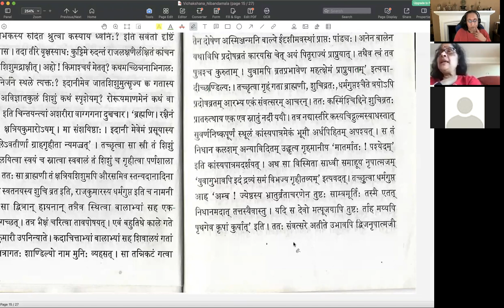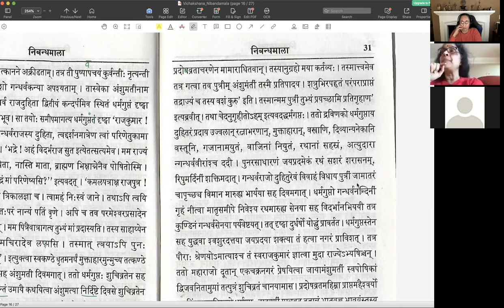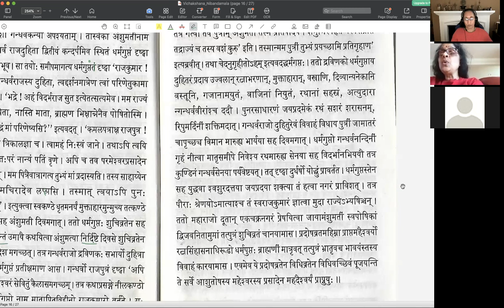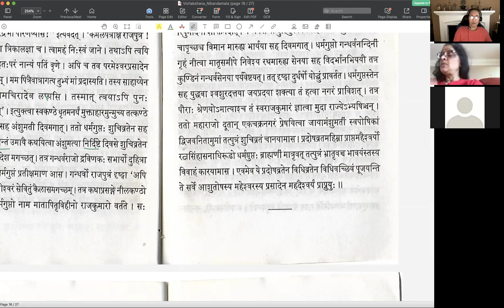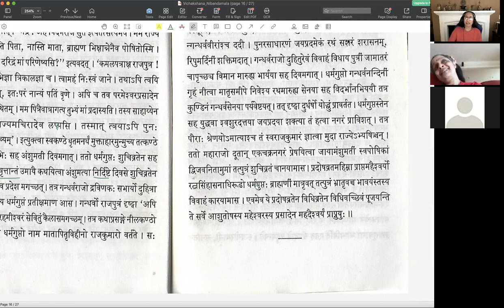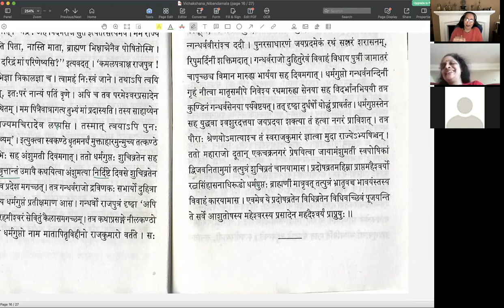निबन्धमाला — पाठः १७ (Tamil)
निबन्धमाला

पाठः १७ - प्रदोषव्रतमहिमा (भागः २)